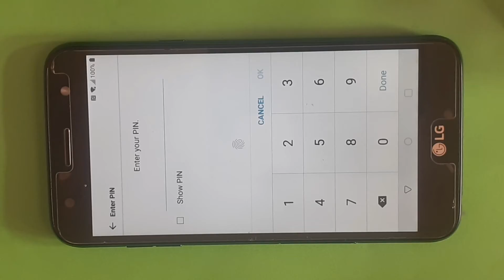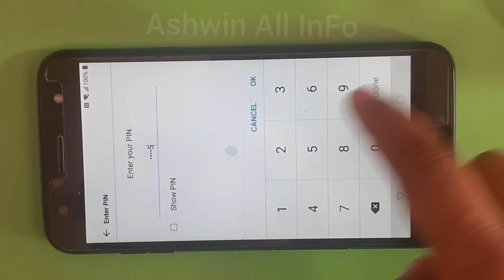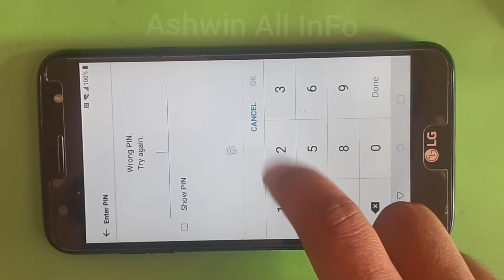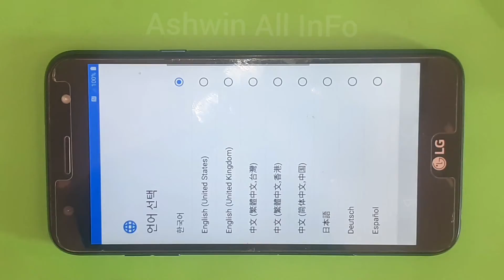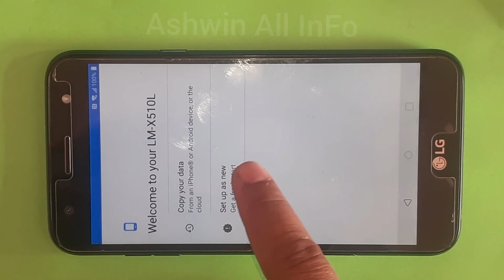Lg X5 Hard Reset Remove Forget Pattern and password lock/ LG LM-X510L Factory data Reset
This video is only made for educational and Science & Technology   purposes, so please don’t misuse it. As well as only follow the instruction, visual or verbal on the video at your own risk, we will not be held
 responsible for any loss or damage. As a part of the YouTube Community, we have not used or recommended using anything against the will of YouTube TOS. As well as we are not used or recommend anything illegal, harmful or dangerous in this video. Thank you